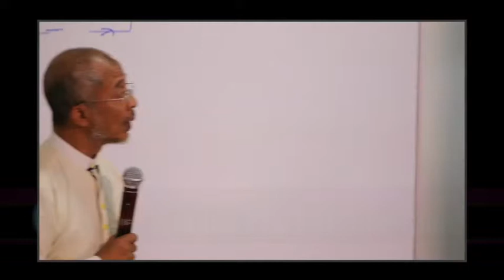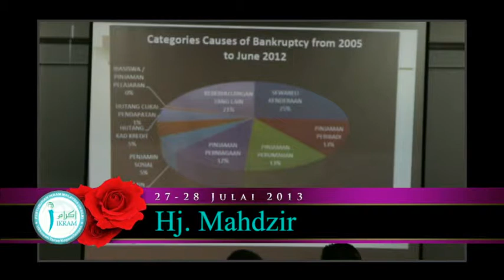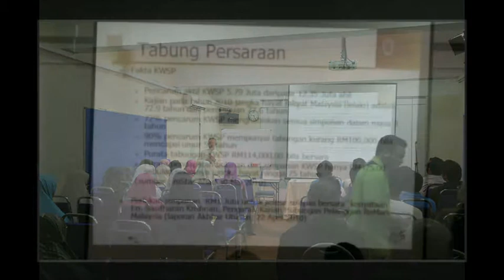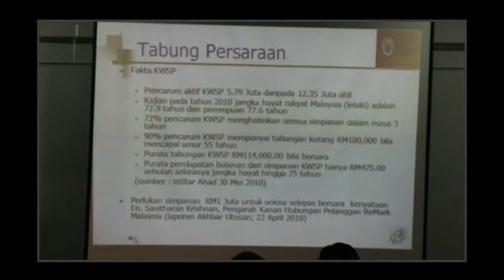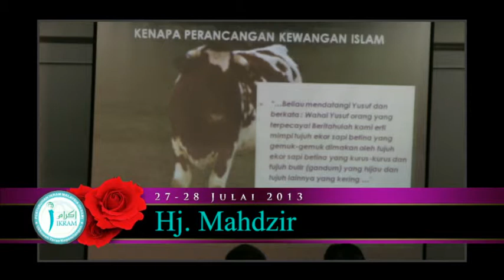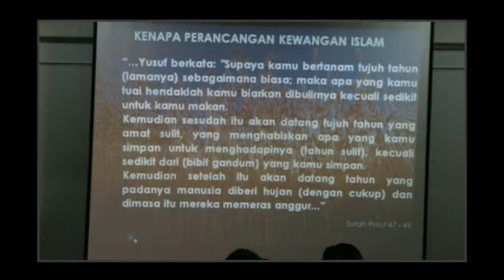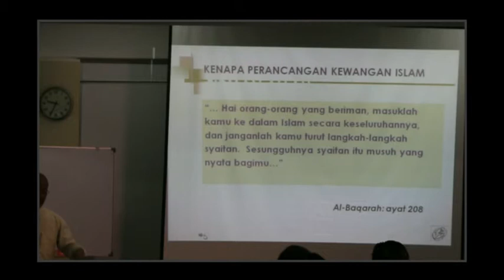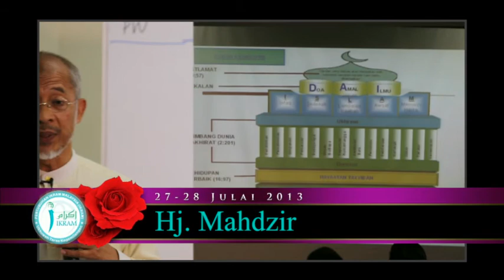Kursus PraPerkahwinan Mahdzir 02